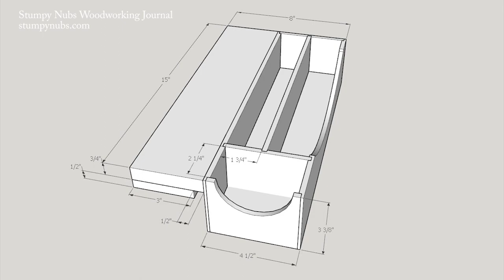DIY Table Saw Fence Caddy Keeps Your Gear Near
Keep your measuring tape, push blocks and other important stuff were you can reach it while you use the table saw!